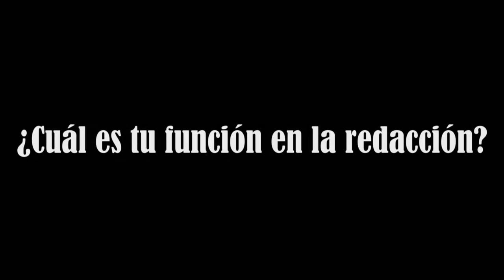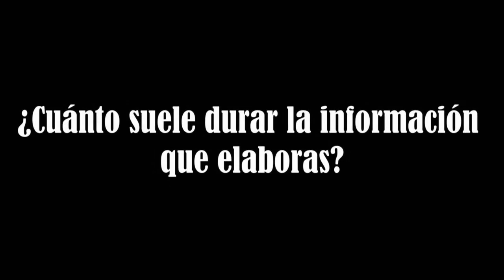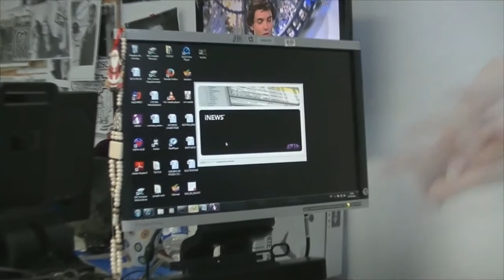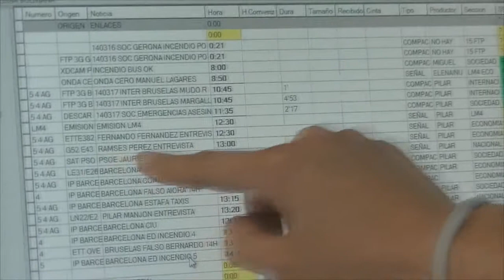Laura Bueno Cabrera - Redactora "Las Mañanas de Cuatro"